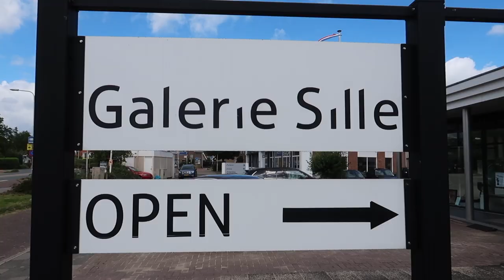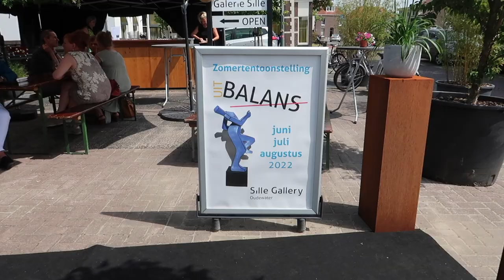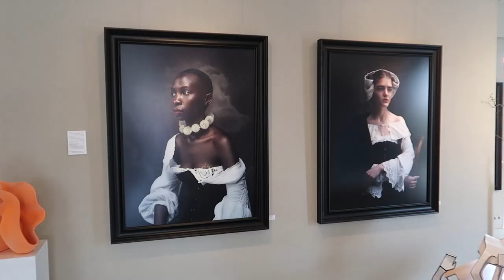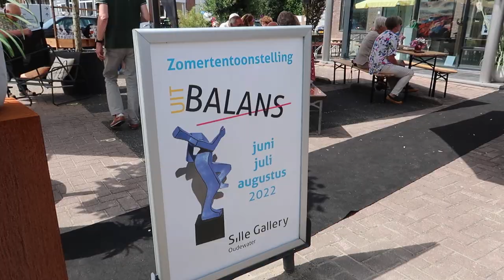Art vlog | Summer Exhibition at Sille Gallery #169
Every summer Sille Gallery organizes a summer exhibition. With a grand opening with music, food and many guests. This is my second time participating in this event. Every year there is a different theme. This time UitBalans (Out of balance). Many artists create a work of art especially for this exhibition.
A large painting with a pile of cups that I made earlier fits in perfectly with the theme. The owner of the gallery, Tamara Sille, also asked me to make an extra painting especially for this exhibition.
I manage to finish a painting in time, with a new variation in my own theme. Still exciting, is this new work well received by the public? The answer will come before the exhibition has even started….
This vlog is published in online art magazine 'Kunstenaar Magazine' #169

My name is Hannelore Houdijk. I'm an artist and I live in Holland. I graduated from art school and I've been painting professionally for many years now.
I make realistic paintings, mostly still lifes, inspired by still lifes from the golden age, Rembrandt van Rijn. In my recent paintings I have made still lifes under water. They are based on photos of porcelain cups and saucers that I placed in the water outside in nature. The distortion of water and light makes the still life realistic and abstract at the same time. And to show that, I have developed a unique way of painting. Up close the painting has coarse brushstrokes and from a distance it appears photorealistic. The image changes when you move further away.

Warnars&Warnars Art Dealers: 'It’s bubbly, it’s vibrant, it’s colourful, it’s Hannelore Houdijk!
Her art has a unique theme: tableware under water, which she paints in a realistic style on large format. The result is brilliant. Houdijk revisits the traditional still life genre by giving it a modern and lively twist. The water environment in which the tea set is plunged creates motion and agitation. The waves and light reflections add a component of abstraction, which Houdijk counterbalances with her photorealistic approach.
The energy that emanates from her paintings speaks to us, and we are now proud to represent Hannelore Houdijk at Warnars & Warnars art dealers. Curious to see the 'behind the scenes' of our encounter? Watch her vlog on YouTube and follow her for more of these!'

Gallery Mc Sorley: "Hannelore Houdijk's servies in water series refers to our temporary existence taken as an update of the Vanitas still-lives captured by the Dutch Masters of the 16-17 century.  The Vanitas paintings were seen as moral reminders of man’s mortal nature and the end of all our earthly pleasure. Precious objects as clever symbols were painted in the 17th century to illustrate the fruitlessness of earthly life desires and Hannelore's paintings renew this experience with a modern touch."

*Master of Fine Arts (graduated from AKV|St.Joost and ArtEZ Dutch Art Institute)
*Second price Audience Award ADAF 2020
*Winner 'Entrepeneur of the year' 2021

Represented by:
*Gallery Warnars &Warnars Art Dealers, Holland
*SHE Art Gallery, Holland
My vlogs are published in the online art magazine 'Kunstenaar Magazine'